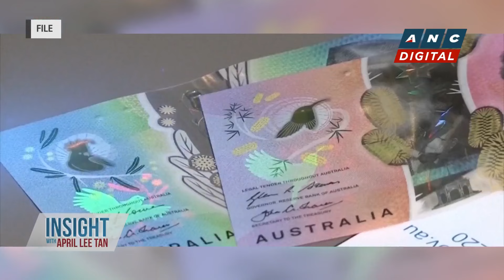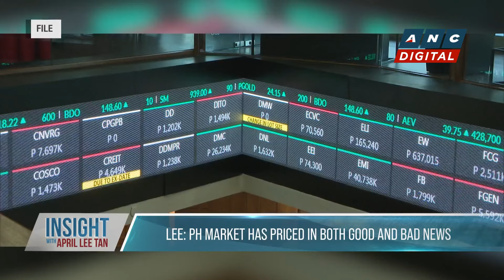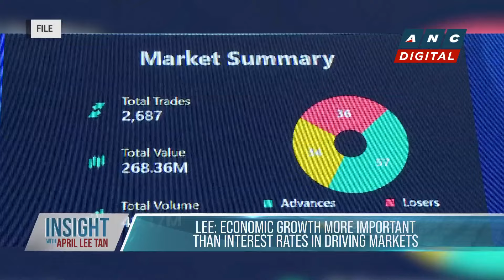Insight with April Lee-Tan: Analyst on PH inflation | ANC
April Lee-Tan talks to Edmund Lee, the President & CEO of Caylum Trading Institute regarding the PH stock market, inflation, and AI stocks.